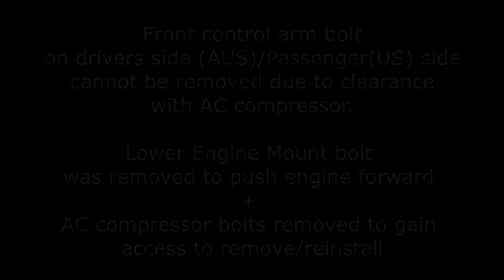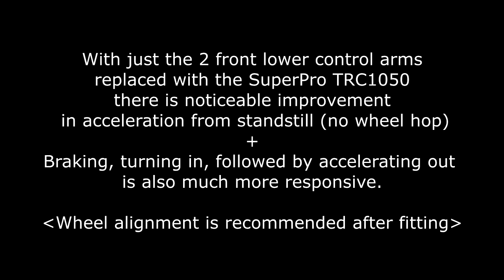Mazda 3 SuperPro Front Lower Control Arm Poly Bushes TRC1050 Part 1 of 3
Front Lower Control Arm Kit TRC1050 install on 2006 Series II SP23 Mazda 3 Hatch.

No affliation with SuperPro. Tbese arms are a much noticeable improvement over the OEM Rubber as well as Pedders Control arm with OEM style rubber (which only lasted 4 years on one of the rear bushes)

Part 2 coming soon full SuperPro rear suspension bush upgrade